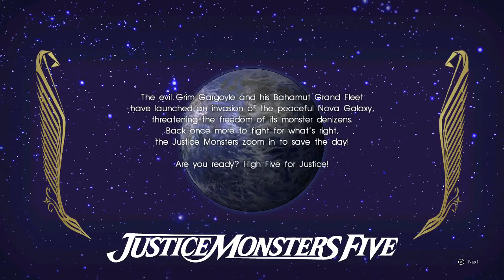Trigger Bits | Final Fantasy XV Gameplay Part 2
In this Final Fantasy XV Gameplay 2021 (Final Fantasy 15 ??) posting, we find the Bro Bits, Will and Caleb, playing a game that PROBABLY is more suited for Calebrated Gamer, which involves Final Fantasy but… with a car road trip?? Watching this video, you are NOT going to get a complete Final Fantasy XV Walkthrough and Final Fantasy XV review, but we certainly play through a decent amount of it (and yet barely scratch the surface!!)

During this comedic Final Fantasy 15 playthrough, you’ll find it all exists is an open-world action role-playing game where players take control of the main protagonist Noctis during his journey across the world of Eos. But in a car. Seriously, why a convertible??
We hope you enjoyed this classic Calebrated Gamer / Bro Bits video! Whether it was a Let's Play recorded for YouTube or a VOD that was streamed to Twitch, we know we had a blast playing it with you all!

Want to see streams as they happen live?? for weekly streams!

We hope you enjoyed! And until next time, Floof Troop - I'll see you around!

Some interesting information: The kingdom of Lucis is a large connected landmass that can be explored on foot, by using the party's car "Regalia", or chocobos, recurring galliform birds in the Final Fantasy series. Both the Regalia and chosen Chocobos can be customized by the player, and Chocobos can join in battles if their connection to the characters is strong enough. While Chocobos are controlled manually, the Regalia can be either manually or automatically controlled. The party can also fast-travel to areas unlocked on the world map.
The Regalia must be refueled periodically at petrol stations. In towns the party can visit, there are inns and hotels where they can stay, shops where items and equipment can be purchased with the in-game currency Gil, and local tipsters, non-playable characters (NPCs) who provide information on quests, from main story missions to side quests. Side quests are also available from individual NPCs found in towns. During some story sequences, dialogue choices appear for Noctis, with the selected option altering the response from NPCs.The game also contains two difficulty modes, with players being able to switch between the two.